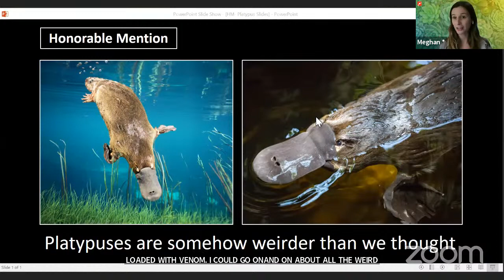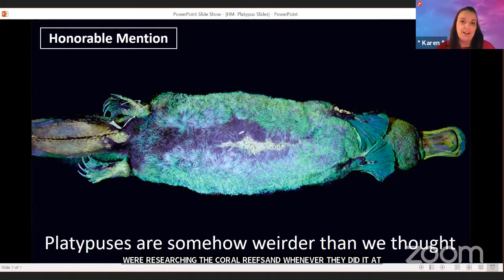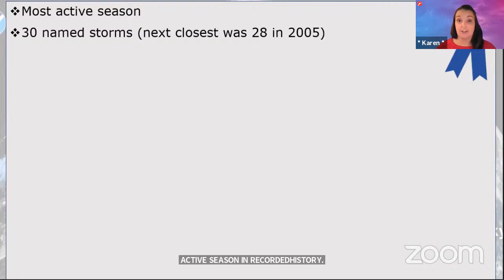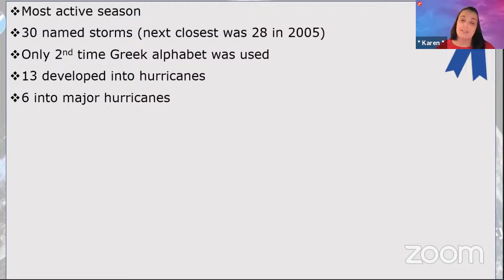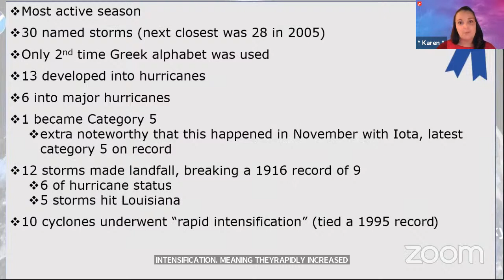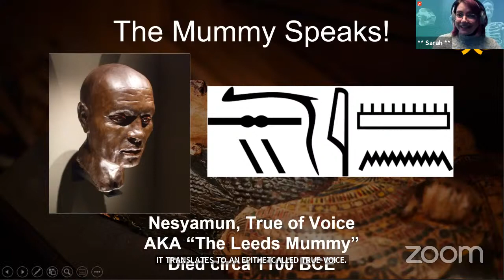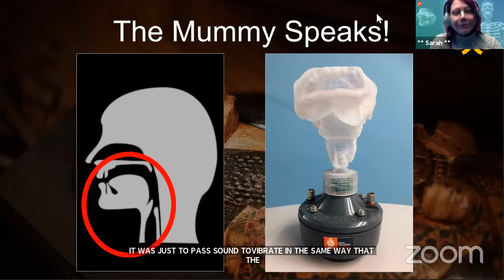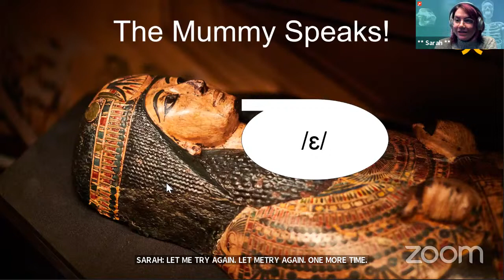Top Ten Science Stories of 2020: Honorable Mention, #10, and #9 (1/6/2021)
**Please know that we can't see comments made on Facebook and YouTube during the live broadcast, but thanks for joining us!**

Join museum educators the whole month of January as we count down our picks for the most exciting, influential, and coolest stories from the world of science and engineering from the last 12 months.